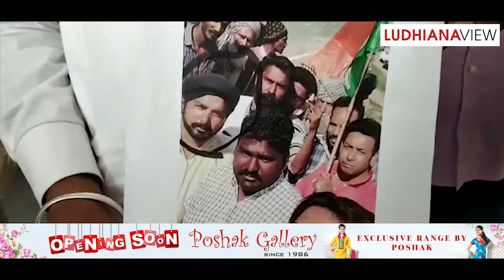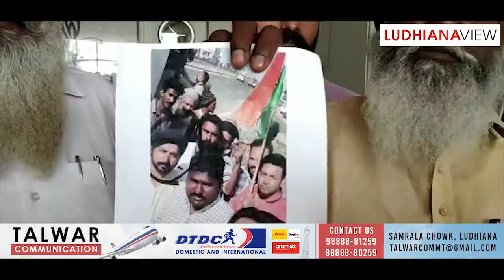DarshanSinghShivalik Ludhiana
ਆਮ ਚੌਣਾਂ ਹੋਣ ਅਤੇ ਇਲਜਾਮ ਬਾਜ਼ੀਆਂ ਦਾ ਦੌਰ ਨਾ ਹੋਵੇ, ਇਹ ਤਾ ਹੋ ਹੀ ਨਹੀ ਸਕਦਾ